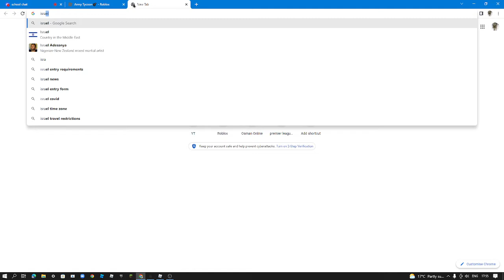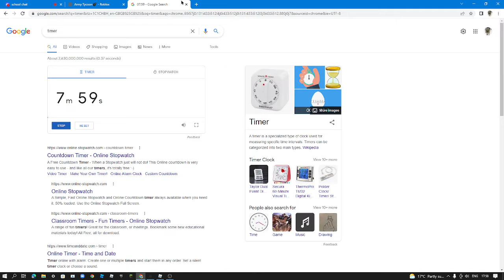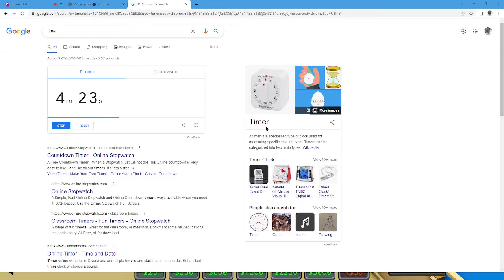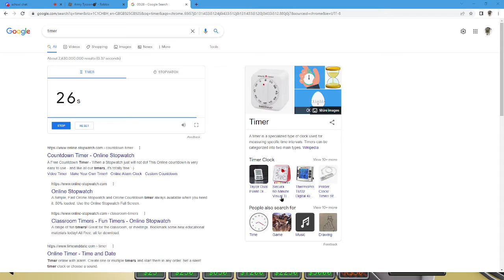Playing Army Tycoon With Roasted pt1